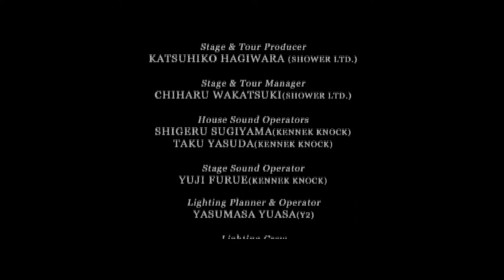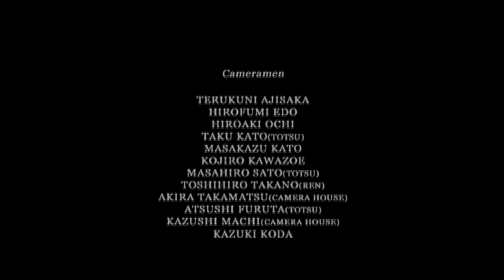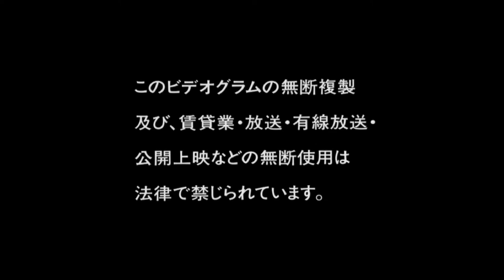鬼束ちひろ CRADLE ON MY NOISE (月光-1,イノセンス,edge,Call,シャイン,螺旋,Arrow of Pain,Try to Cry Cage,月光-2,infection)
★オリジナルアルバムも配信中！（iTunes Storeほか主要音楽配信サイトにて）

00:00 月光
04:55 (ツアーについて)
05:24 イノセンス
11:07 (あいさつ)
11:30 edge
17:22 call
22:54 シャイン
28:04 (ファンとのコミュニケーションについて)
28:30 螺旋
33:35 Arrow of Pain
38:41 Try to Cry
43:05 Cage
48:07 (ライブについて)
48:41 月光
54:15 (エンドロール)
56:45 infection (BONUS TRACK)